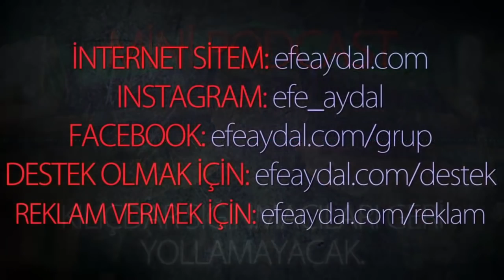MP - Kılıçdar Sığınmacıları Geri Yollamayacak.